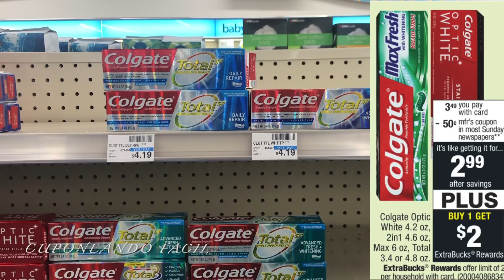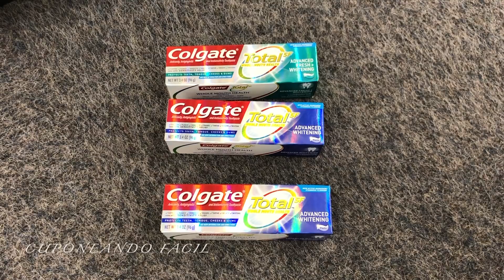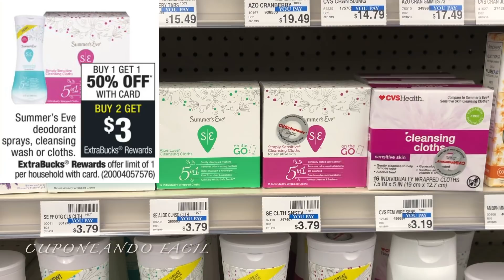OFERTAS DESDE LA TIENDA CVS 09/29 - 10/05